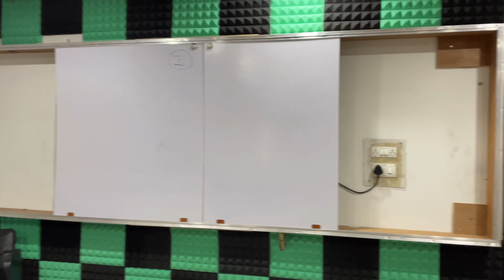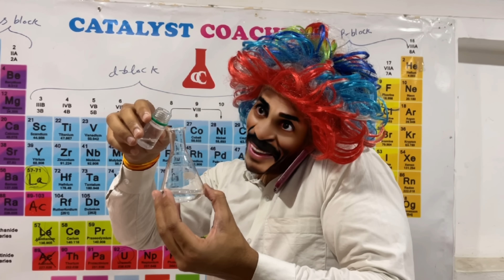CHINTU The Super Kid | Adarsh Solanki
Written by Adarsh Solanki.
Actors- Rahul Bhatia, Adarsh Solanki, Rudraksh Pant, Harsh Chauhan, Prathvi Chauhan.